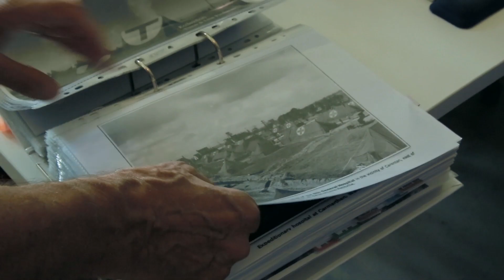Bernhard Henrich, Schirmherr Film-Treff SaarLorLux 2018 - Trailer von Film-Event-Treff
Trailer über Bernhard Henrich, Set-Decorator, (Oscar nominiert 2016, BAFTA British Academy Film Awards, nominiert 2016, Mitglied der Academy of Motion Picture Arts and Science ) Schirmherr des "Film-Event-SaarLorLux" 2018.